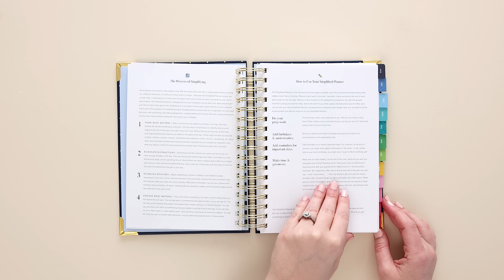Peek Inside the 2024-2025 Daily Simplified Planner| Simplified® by Emily Ley